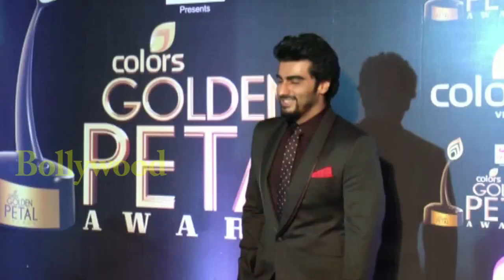Malaika Arora ने अपने Divorce को लेकर दिया अजीबोगरीब बयान" आप खुद सुनिए